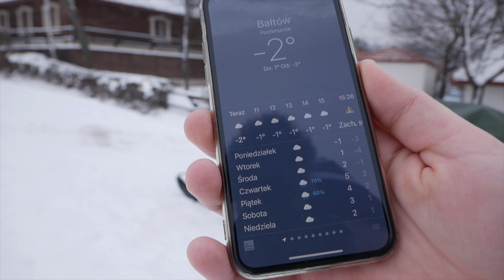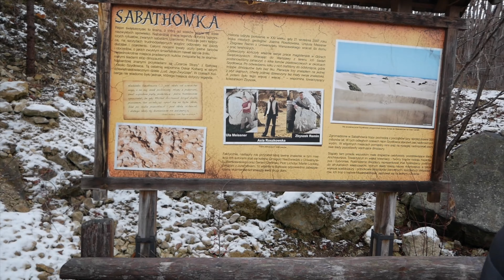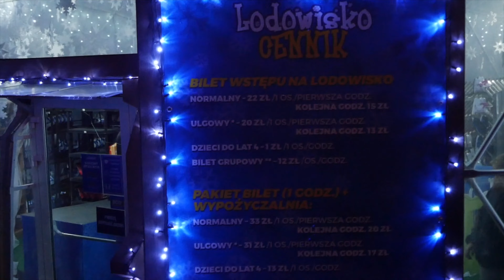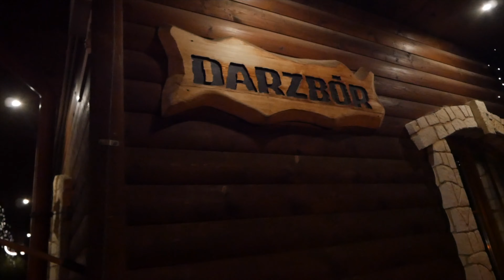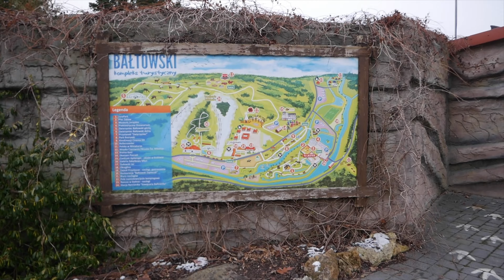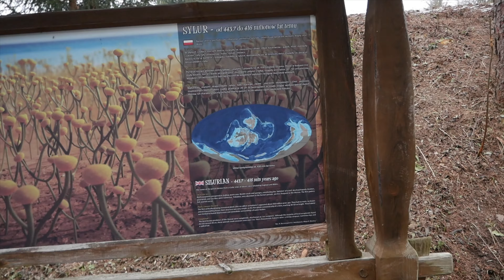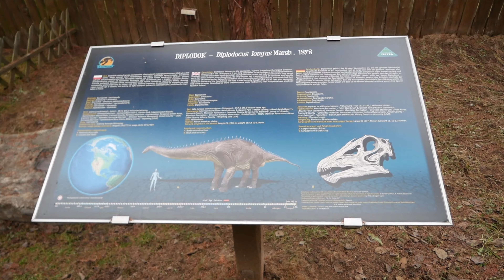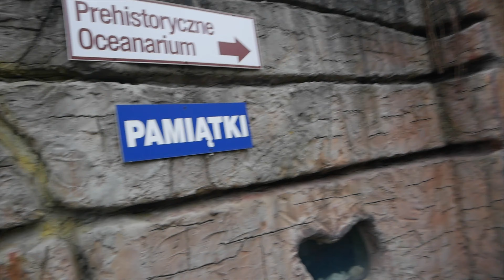WYJAZD NA SNOWBOARD ALE NIE MA ŚNIEGU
00:00-03:26 Początek
03:27-08:35 Wioska Mikołaja
08:36-11:31 Park
11:32-13:13 Kraina Lodu
13:14-13:57 Spacer
13:58-15:04 Bałtowski Zapiecek
15:05-17:24 Pierniczki
17:25-18:39 Stok
18:40-19:42 Poranek Dzień Drugi
19:43- 27:15 Park Dinozaurów
27:16-27:52 Koniec Dnia